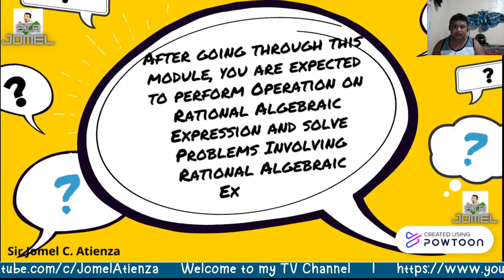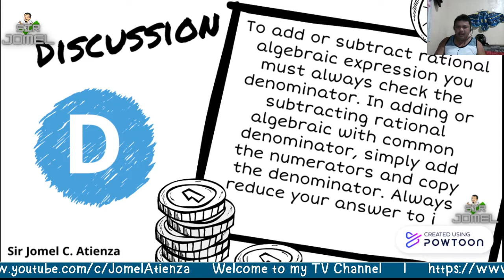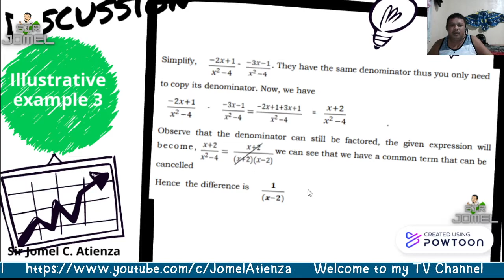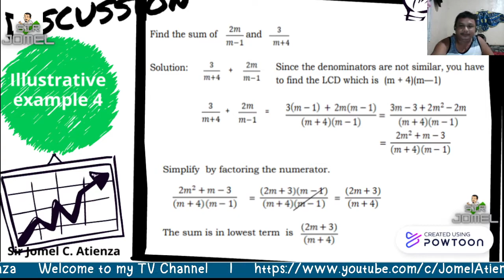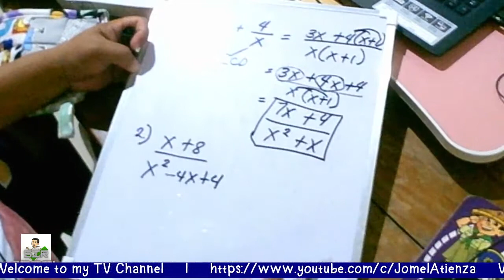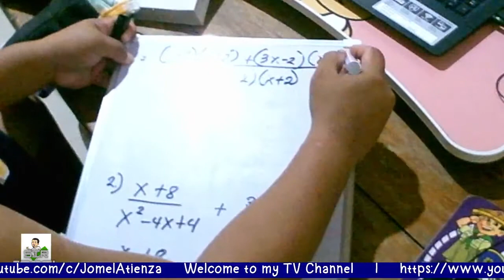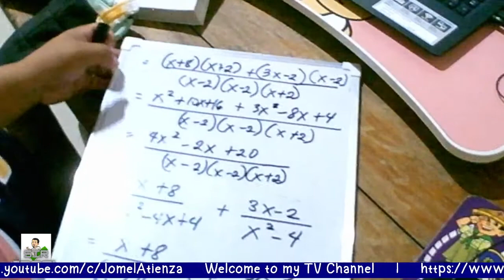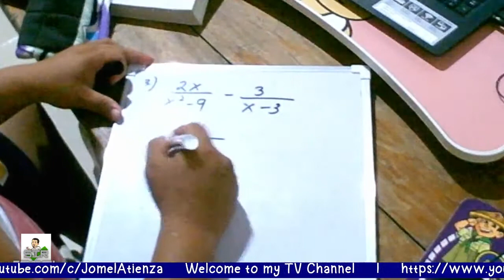Addition and Subtraction of Rational Algebraic Expressions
Adding and Subtracting Rational Algebraic Expressions...